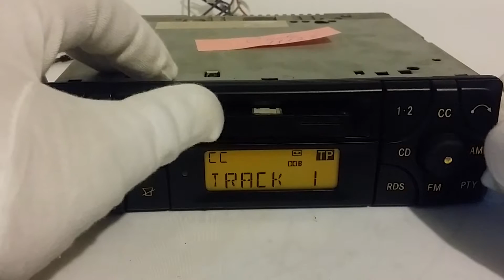Mercedes audio 10 be3200